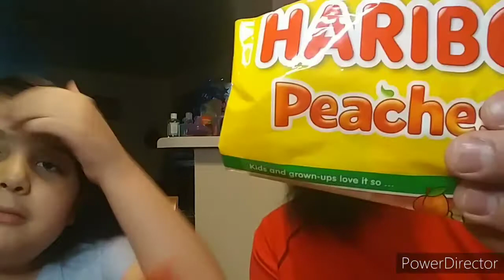TRYING HARIBO (SOUR STREAMERS SO GOOD)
FOLLOW MY WIFE ON TIK TOK

LINKS FOR OUR OTHER CHANNEL'S ARE DOWN BELOW

THANKS FOR ALL THE LOVE AND SUPPORT WE APPRECIATE AND LOVE YOU ALL

@ARSENIO VELASQUEZ

FOLLOW MY WIFE ON INSTAGRAM